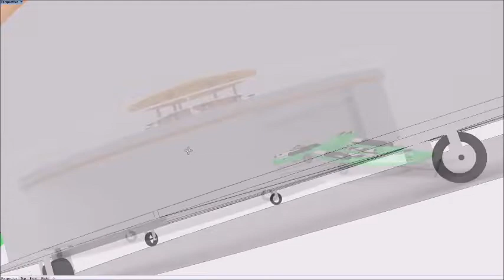The Green Revolution